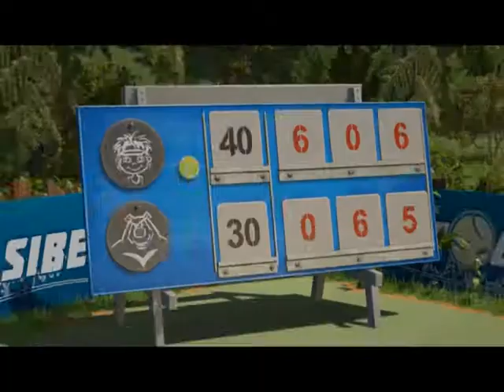Аня лучшие удары